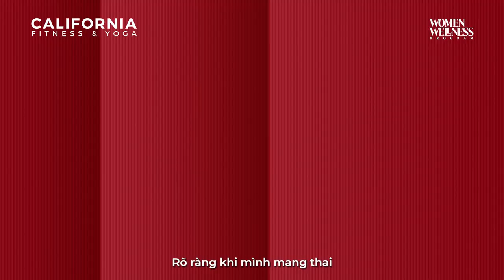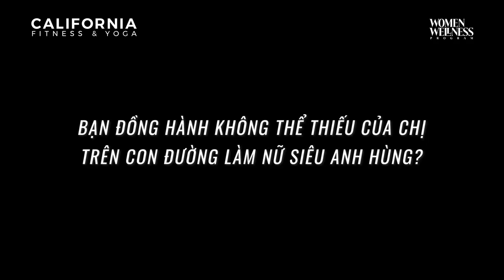Câu chuyện về sức mạnh của thể thao đối với người Mẹ ba con - Hội viên Minh Trung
Với biệt danh “chị bầu" mà mọi người ở Cali Vivo Quận 7 vui vẻ đặt cho chị Trung đã phần nào nói lên được sự đam mê tập luyện của chị. Chị tập cùng HLV rất đều đặn, kể cả trước - trong và sau khi có em bé. “Tập luyện đối với mình giống như mình phải ăn, phải hít thở, mình phải uống nước vậy. Mình cố gắng tập để khi 70 tuổi chị làm bà thì chị vẫn có thể chơi với cháu, vẫn có thể giữ cháu và vẫn có thể có dáng vóc mình mặc những đồ mình yêu thích.”
Tiểu đường thai kỳ, đau thắt lưng, tăng cân, tâm lý khi mang thai.. đã được cải thiện ngoạn mục khi chị quyết tâm theo đuổi việc rèn luyện thể chất và cân chỉnh dinh dưỡng dựa trên chỉ dẫn của HLV Alan. Từ những thay đổi tích cực đó, chị còn là nguồn cảm hứng cho gia đình, cho ông xã, các con của mình cũng như bạn bè và đồng nghiệp.

𝐖𝐨𝐦𝐞𝐧 𝐖𝐞𝐥𝐥𝐧𝐞𝐬𝐬 𝐏𝐫𝐨𝐠𝐫𝐚𝐦 - Chương trình Chăm sóc Sức Khỏe Nữ giới lần đầu tiên ra mắt tại California. Chương trình được đầu tư thiết kế và phát triển để giúp phái Nữ hiểu rõ và thích nghi với những thay đổi một cách khỏe mạnh nhất thông qua việc điều chỉnh chế độ luyện tập, kiểm soát dinh dưỡng và xây dựng phong cách sống lành mạnh. Tìm hiểu thêm thông tin tại